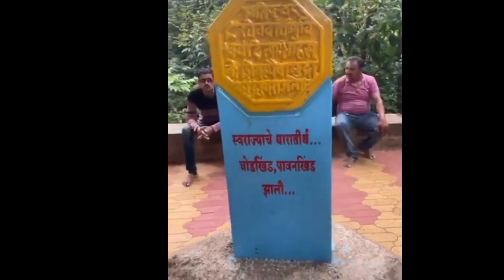गड आला पण सिंह गेला.Baji Prabhu Deshpande A Warrior..Pawankhind पावनखिंड 300 VS 10,000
This is the story of Veer Bajiprabhu Deshpande.

The Battel of Pawankhinda, where only 300 Maratha warriors fought against troop of 10,000 enemies.
Chatrapati Shivaji Maharaj made his escape on the dark night of 13 July, with his contingent of troops.
Baji Prabhu was second in command of this contingent. The Adilshahis gave hot and rapid pursuit, with an army of 10,000. It was clear that there was no way to shake off the enemy, and that the Marathas would not simultaneously prevail over both the Moghul garrison at Vishalgadh and the chasing Adilshahi army.